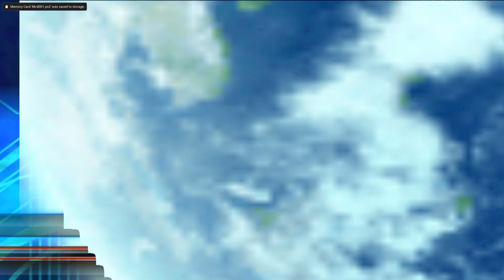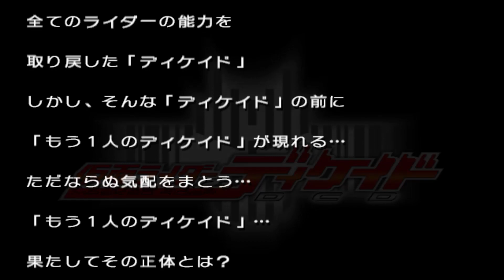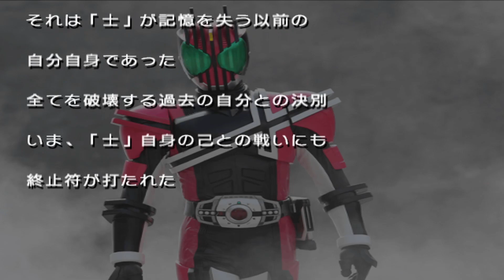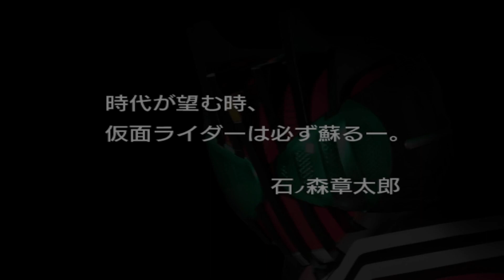ADA DARK DECADE, DECADE MENDAPATKAN SEMUA KEKUATAN RIDER! [Kamen Rider Cliax Heroes]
ketemu rider lain lagi, ada nega den o  dan dark decade cuy keren juga si di akhir misi nya sampai akhirnya kamen rider decade dapet kekuatannya dan perjalanan decade pasti masih panjang wkwk pasti semua rider bisa dia dapetin kekuatannya cuy next nakal lanjut lagi game kamen rider lainnya cuy.

~Be Yourself
👓 Keep Calm and Stay Classic

~EK